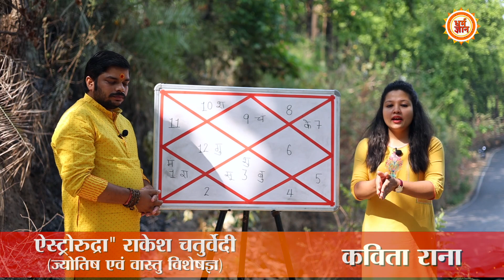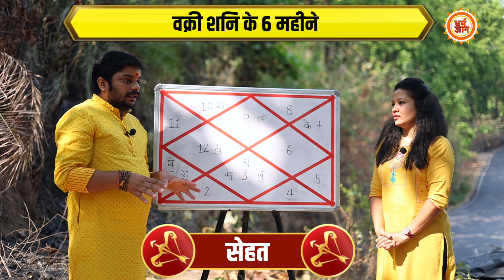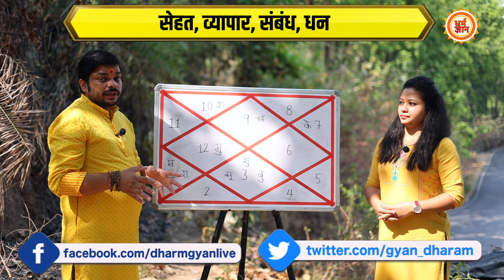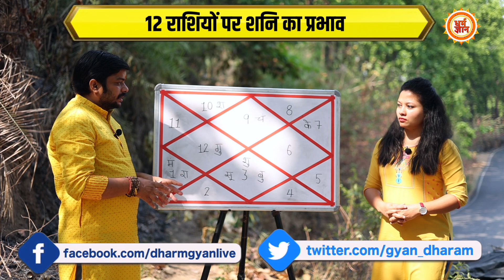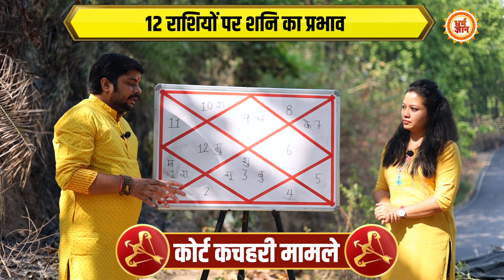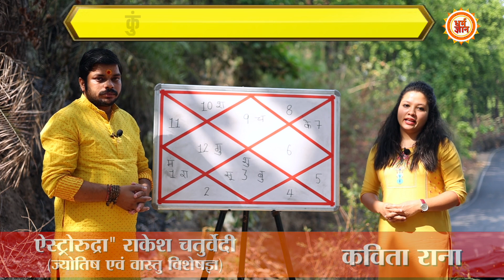2023 तक शनि की वक्री चाल Sagittarius के लिए कैसी रहेगी? Rakesh Chaturvedi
इस 12 जुलाई से न्यायधीश शनि वक्री चाल के साथ मकर में वापस आ जाएँगे, ऐसे में 17 जनवरी 2023 तक वक्री शनि किस प्रकार धनु राशि पर शनि का प्रभाव इनकी सेहत से लेकर संबंध, काम-कारोबार और आर्थिक पक्ष पर कैसा रहेगा, बता रहे हैं आचार्य राकेश चतुर्वेदी जी। देखिये सिर्फ़ धर्म ज्ञान पर।

AYUSHI
KAVITA